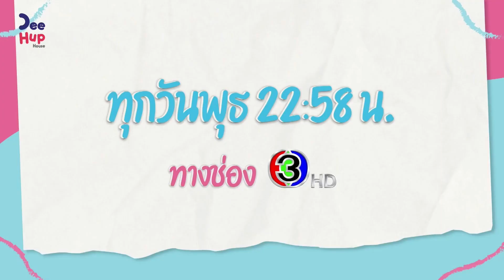เรื่องย่อ "นับสิบจะจูบ Lovely Writer" EP.8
หลังจากที่ “นับสิบ” และ “จีน” ปรับความเข้าใจกันก็มาถึงงานแถลงข่าวเปิดตัวซีรีส์ ‘รักหมดใจ นาย วิศวะ’ ที่มีทั้งผู้สื่อข่าวและเหล่าแฟนคลับมากมาย ด้วยกระแสในโลกโซเชียลที่ตอนนี้แบ่งออกเป็นสอง ทีมชัดเจน ทั้งทีมสิบจีน และทีมสิบเอ๋ย ทำให้ก่อเกิดเป็นดราม่าของแฟนคลับสองด้อม จนทำให้ เอ๋ย ใช้โอกาสตอนที่นับสิบไม่อยู่เพื่อมาเคลียร์ใจกับจีนต่อเรื่องที่เกิดขึ้น เรื่องราวจะเป็นอย่างไรติดตามได้ใน "นับสิบจะจูบ Lovely Writer"
ทุกวันพุธ เวลา 23:00น. ทางช่อง 3HD
และดูออนไลน์ Uncut Ver. ทาง WeTV เวลา 00:15 น.